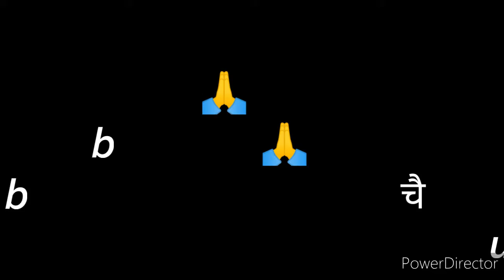सबसे बड़ा तोप भारत में / most amazing and creative#factase